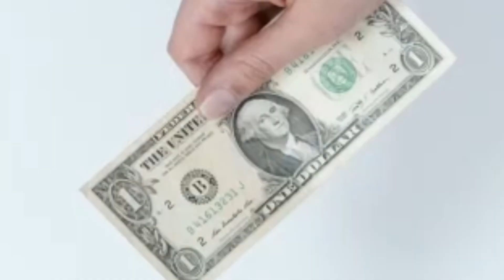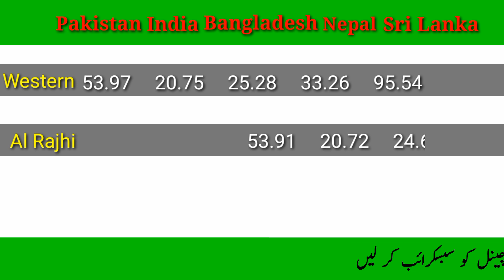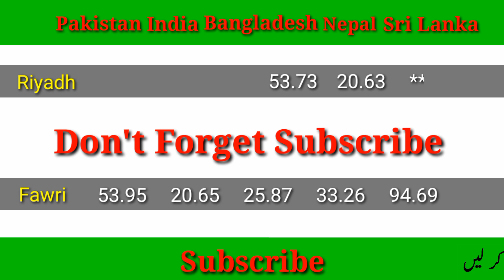Today Riyal Rate in Pakistan | Saudi Riyal Rate Today | India Bangladesh Nepal | Aaj ka Riyal Rate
Alahli bank
Sanbha bank
Express money
Riyadh bank
Enjaz bank